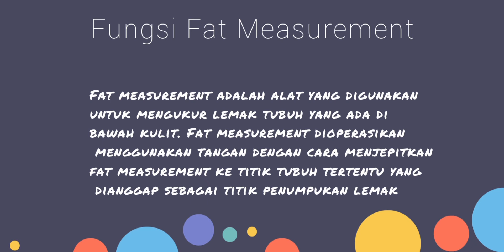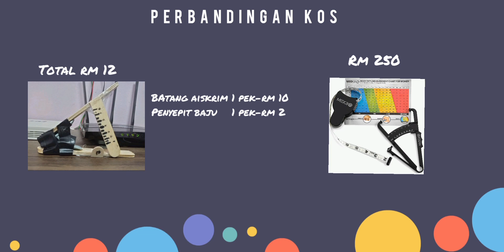IIMOS00321: THE HAMMERS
THE HAMMERS

by MUHAMMAD SYAZWAN EMEER MOHD EZAKEE